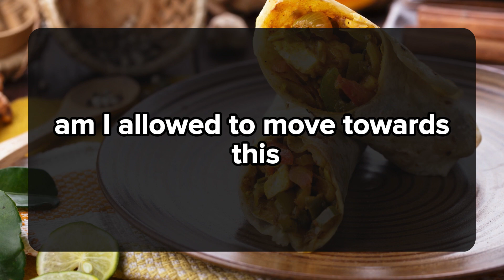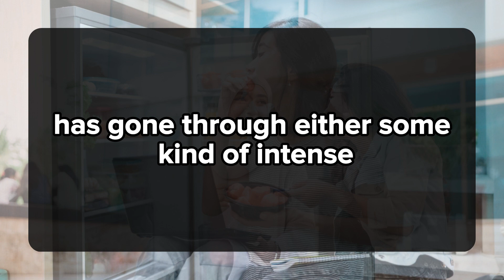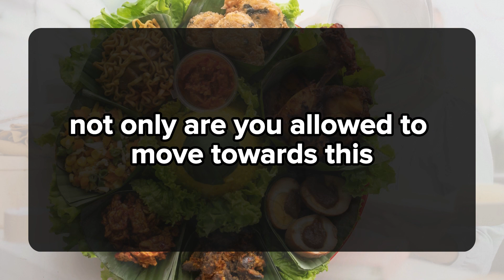😱😰Your Person Wants To Meet And Tell You. 💌 dm to df 💕 Twin flame